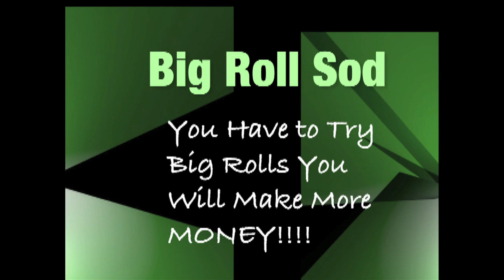How to lay Big Rolls of Sod Fast by Hand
How to lay Big roll Sod,